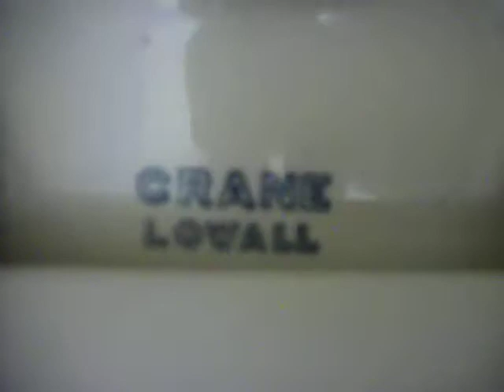4301: 7 LATTC in Los Angeles, California.